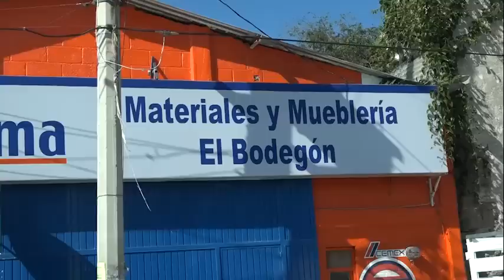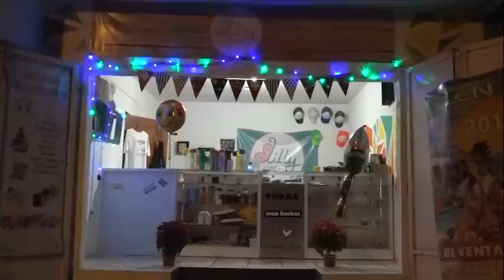Rayón, S.L.P. Tablas rítmicas